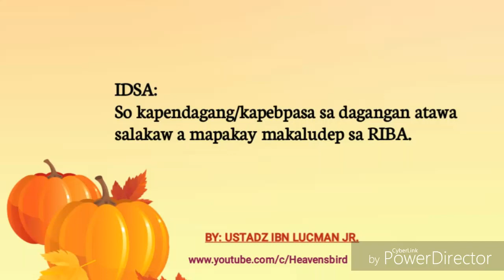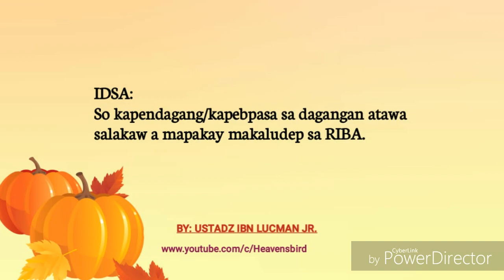So kapendagang/kapebpasa sa dagangan atawa salakaw mapakay makaludep sa RIBA//Ust Ibn Lucman Jr